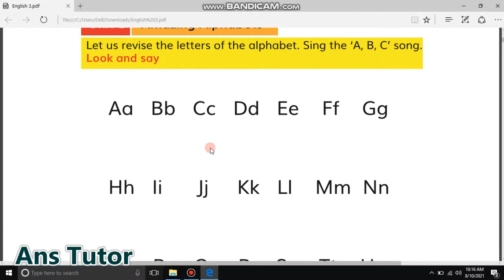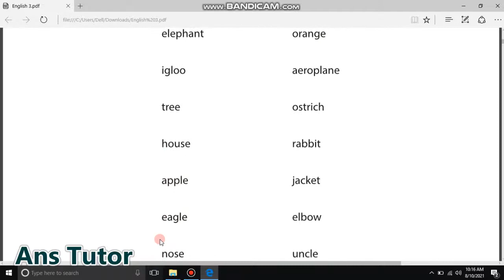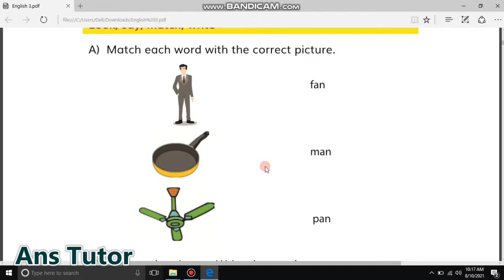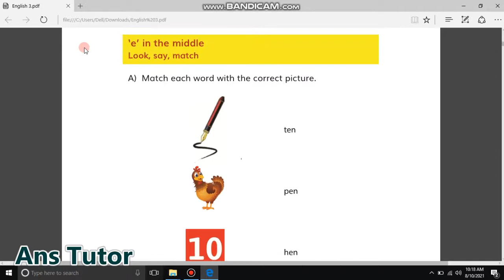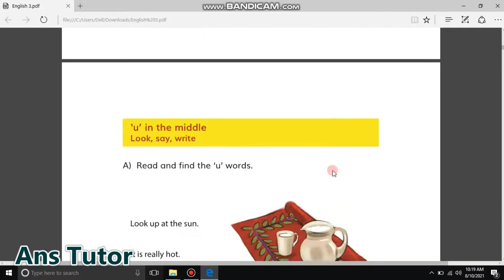Class 3 English Unit 1 : Amazing Alphabets (Capital letters and Small letters), Vowels (long vowels)